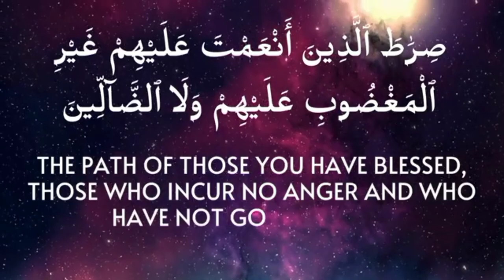Surah Al-Fatihah || سورۃ الفاتحہ || CHAPTER:1 || The Opening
OUR MISSION 🌍

🔻𝗧𝗔𝗚𝗦🔻

𝐓𝐡𝐞𝐦𝐞 𝐨𝐟 𝐒𝐮𝐫𝐚 𝐀𝐥 𝐅𝐚𝐭𝐢𝐡𝐚🔻

Let us analyse Surah al-Fatihah. Allah dedicates the first three verses of this chapter to speaking about Himself. Allah mentions His lordship, His creation, His power, His Names and His Attributes. Allah says in the first three verses, "All praise is due to Allah, Lord of all that exists. The Most Beneficent, the Most Merciful. Owner of the Day of Judgement."

 𝐁𝐞𝐧𝐞𝐟𝐢𝐭𝐬 𝐨𝐟 𝐑𝐞𝐜𝐢𝐭𝐢𝐧𝐠 𝐒𝐮𝐫𝐚 𝐀𝐥-𝐅𝐚𝐭𝐢𝐡𝐚🔻

This Surah must be recited to keep one secure from the fear of enemies. The readers of this Surah are protected by Allah, the most powerful defender in the universe. Recite this Surah on a regular basis to be free of all anxieties.

quran tilawat
sleep quran
awaz quran recitation
01 surah fatiha